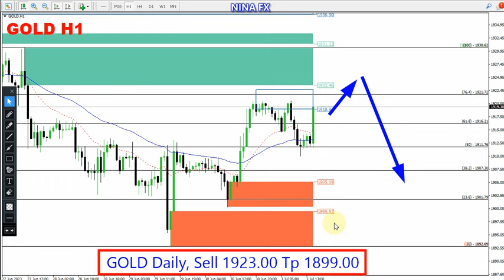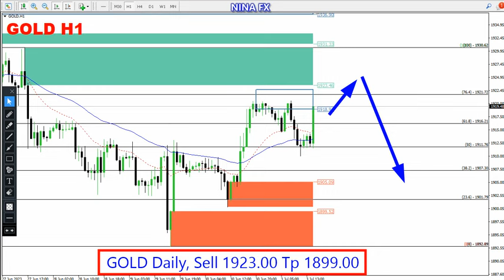Gold Daily Forecast for July 4, 2023 by Nina Fx